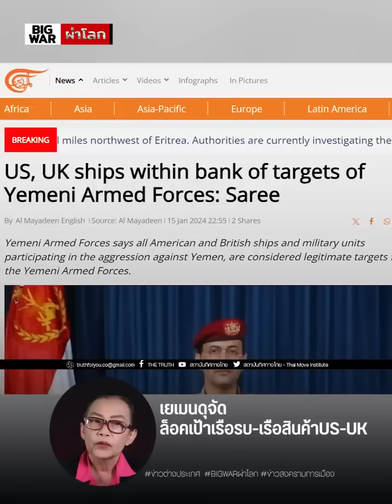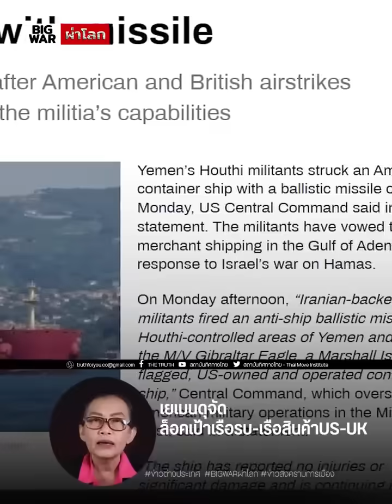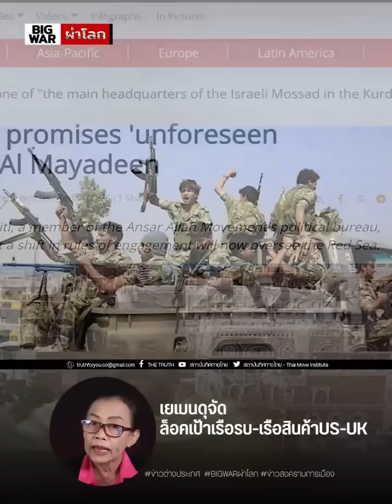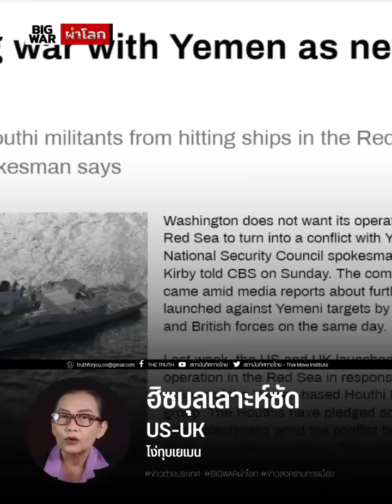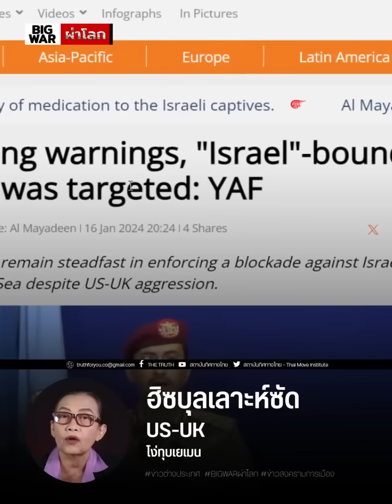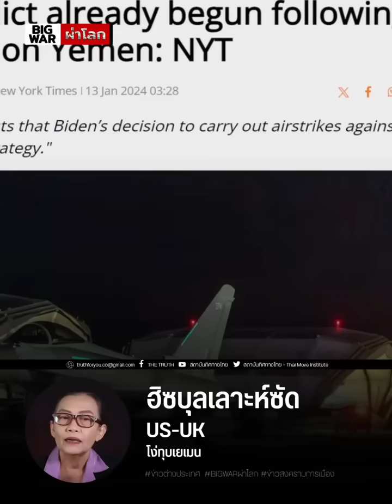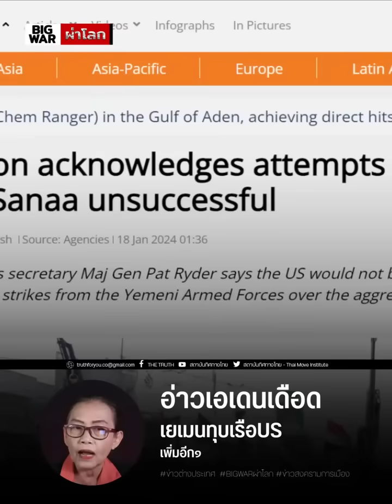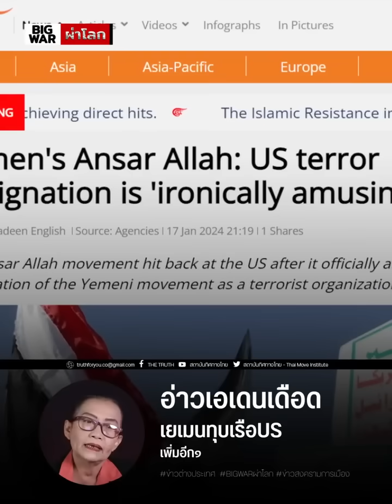เยเมนสอยเรือรบสหรัฐฯ ทุบเรือสินค้ามะกันเพิ่ม ฮิซบุลเลาะห์เย้ยแพ้แน่